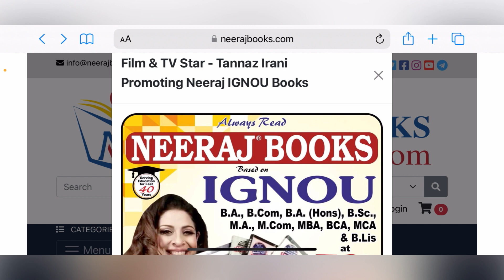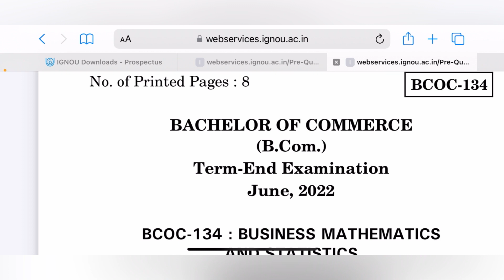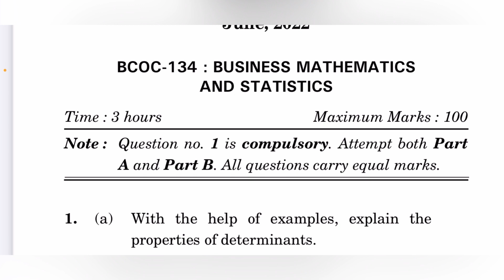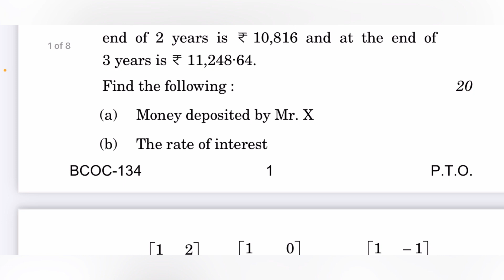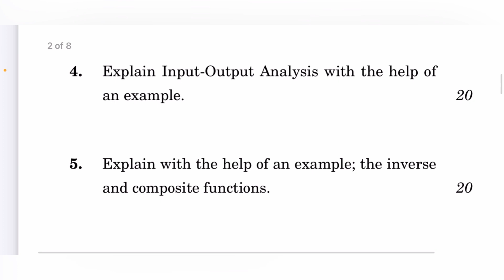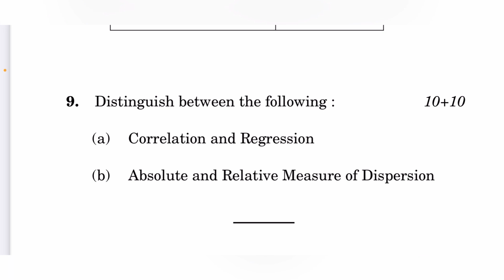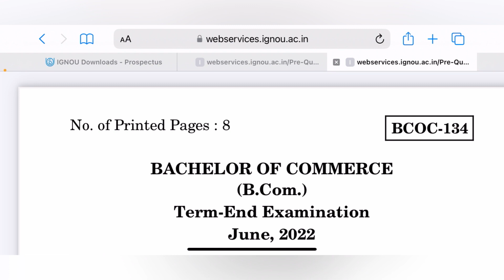Bcoc 134 important questions | Ignou bcoc 134 business maths and stats previous questions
Name -Heena Takkar
Channel name -Nanak Education point